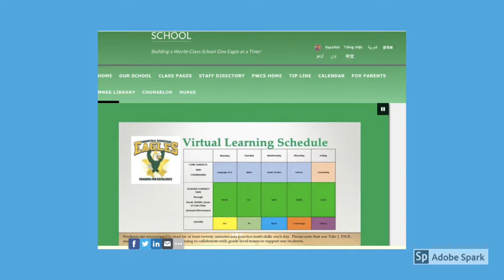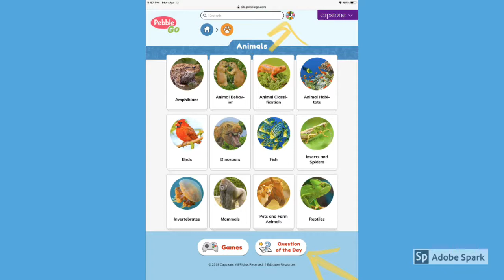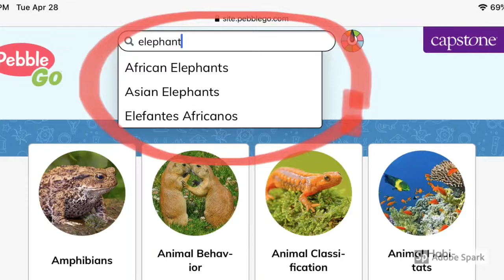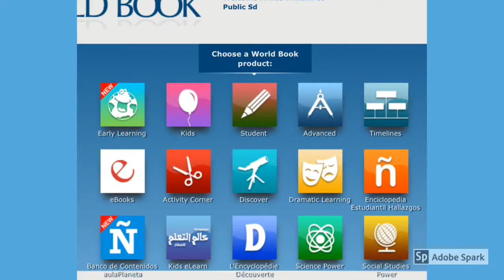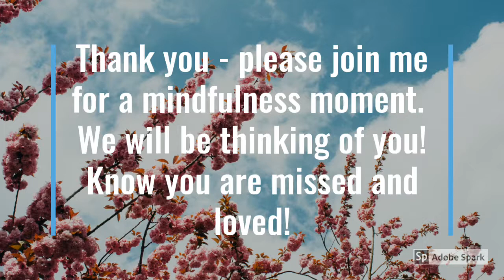MNES Announcements 4-29-20